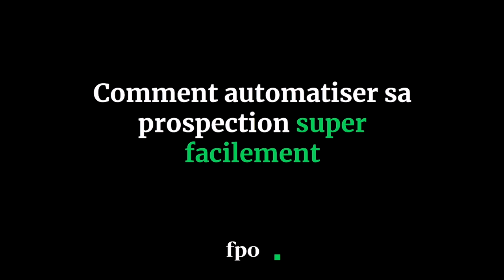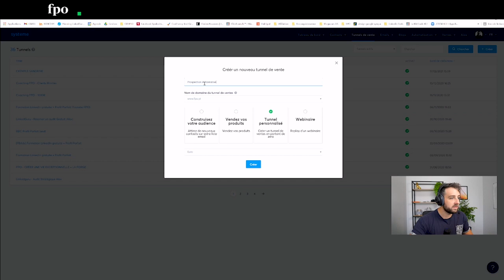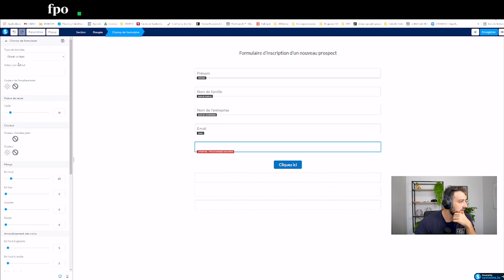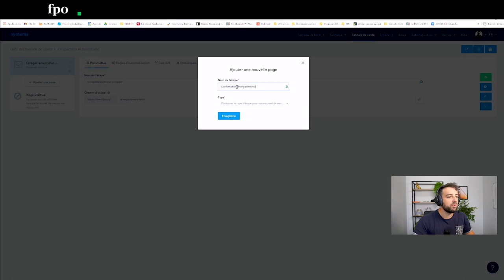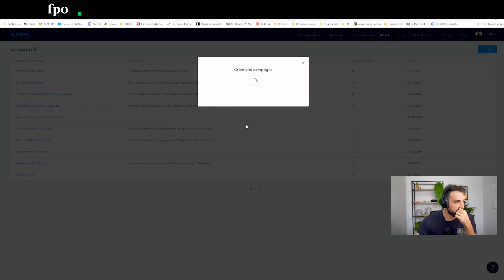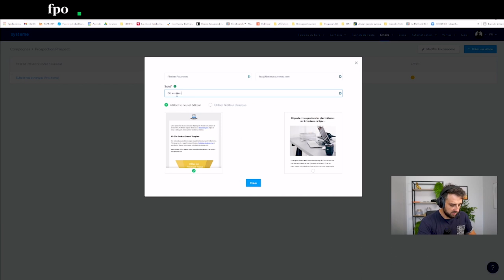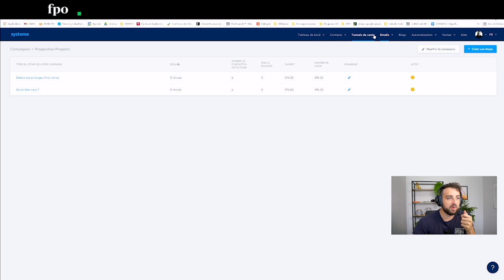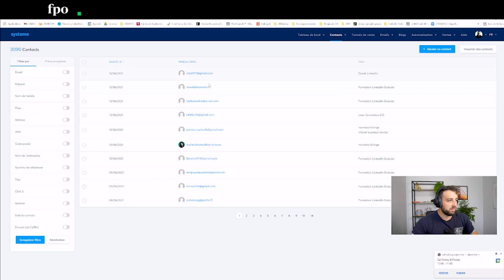Automatiser sa Prospection sur LinkedIn SANS BOT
Dans cette vidéo, je vous explique comment vous pouvez automatiser votre prospection LinkedIn sans utiliser de BOT ou de logiciel interdit.

Automatiser sa prospection est relativement facile aujourd'hui. Il existe énormement de logiciels de marketing automation qui nous permettent d'automatiser nos relances par email.

Dans la vidéo d'aujourd'hui, je voulais juste vous partager une astuce LinkedIn que j'utilise très souvent en coaching pour pouvoir profiter de la puissance de la prospection automatique grâce à un petit tunnel de vente qui va envoyer automatiquement une séquence d'emails à nos prospects.

La prospection BtoB est ainsi simplifiée et vous n'avez plus qu'à vous concentrer sur votre prospection sur LinkedIn.

Vos emails de relance partiront tout seuls.

Magique !